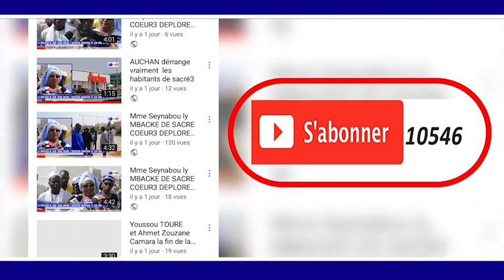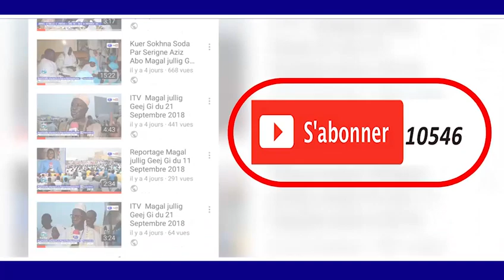RAJAS S.Moustapha Diop Taysir JOURNÈE CULTURELLE MAME CHEIKH ISSA DIENE LE 10 MARS 2019 AU CICES